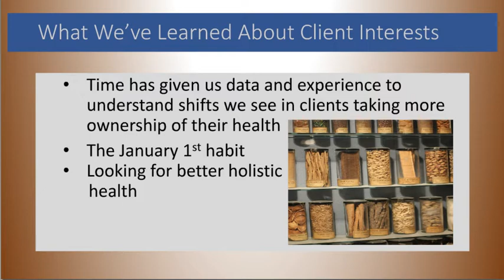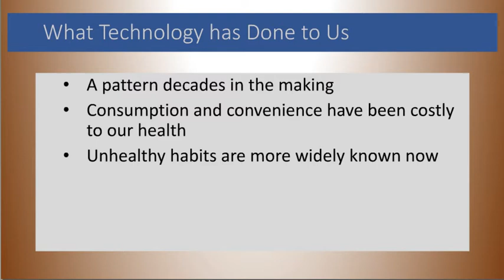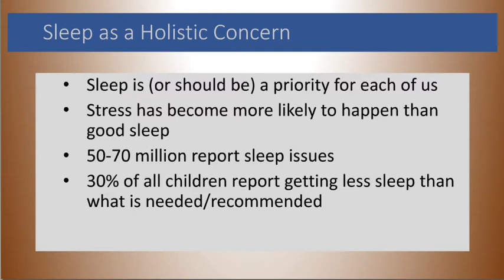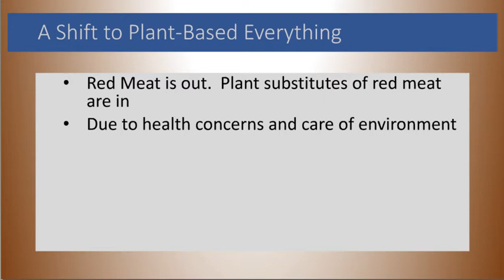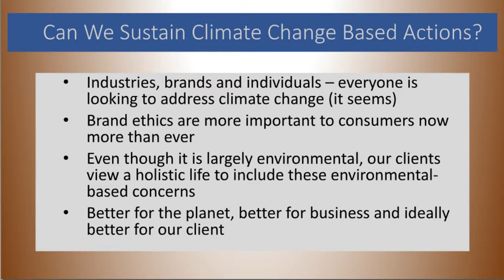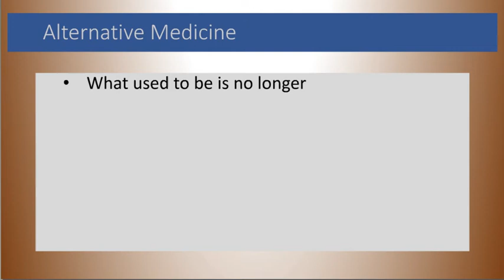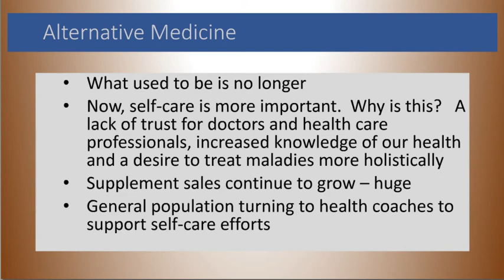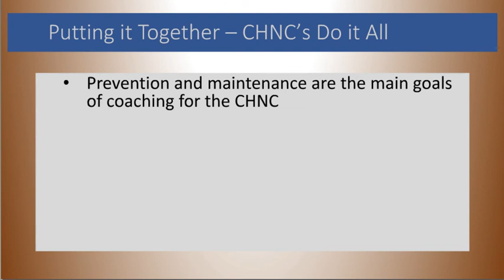How and Why We Eat | Holistic Nutrition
We choose foods for many reasons besides hunger. (If eating was as simple as putting gas in a car, we''d have no obesity epidemic in the United States!) Personal taste, family preferences, cultural influences, emotional reasons, health concerns, societal pressures, convenience, cost, and variety and quantity of the available offerings all come into play when we choose what to eat.

Overall, there are many benefits to changing deep-seated, unhealthy eating habits, such as:

    An increase in energy level and alertness.
    A more positive relationship with food.
    Improved health.
    Easier movement.
    Improved body image.

Learn more about how and why we eat what we do each day.